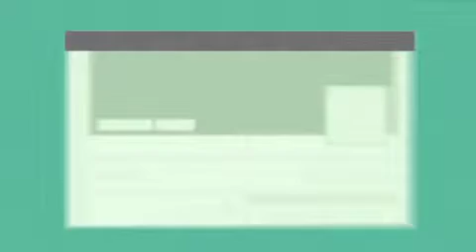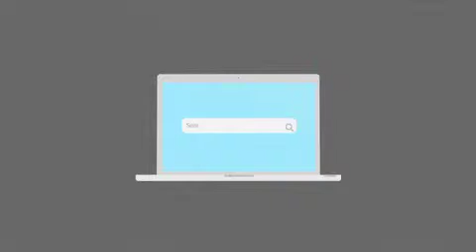Hak Cipta Gratis